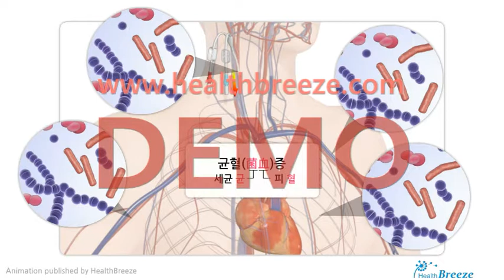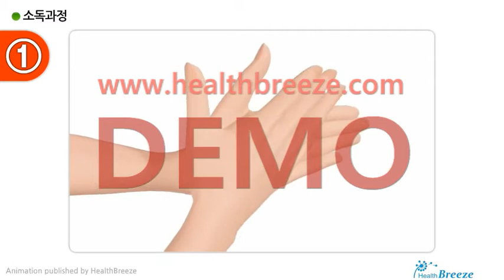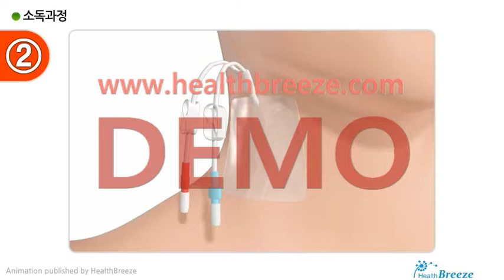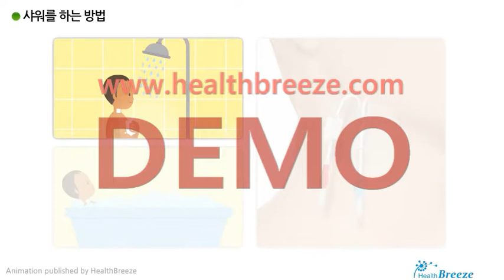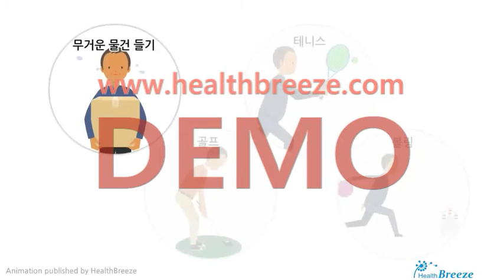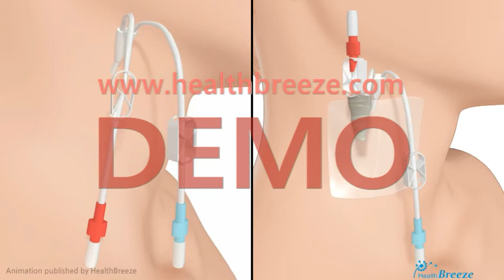[시연용]j0019aako_투석용카테터 관리방법 안내 (환자 및 보호자용)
투석용카테터 관리방법 안내 환자 및 보호자용